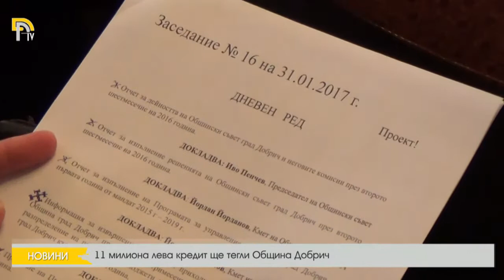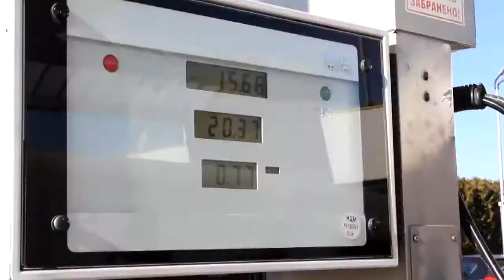11 милиона лева кредит ще тегли Община Добрич